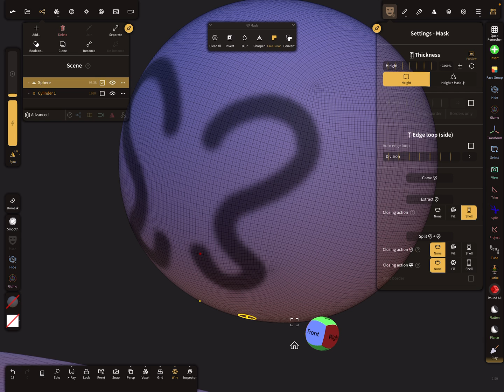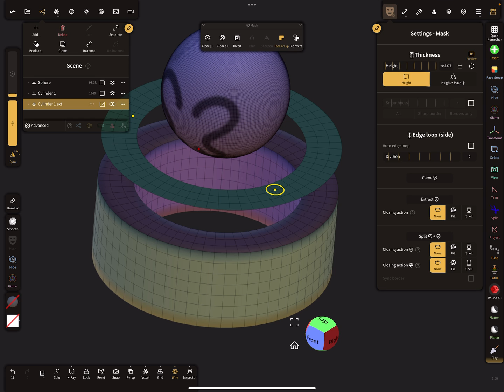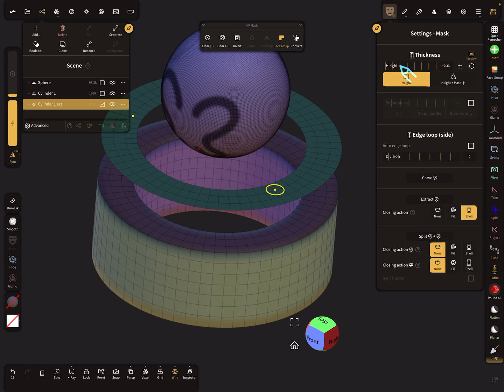Nomad Sculpt - Mask extraction with offset (V1.90 - 19.4.2024)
How to extract the mask with offset.